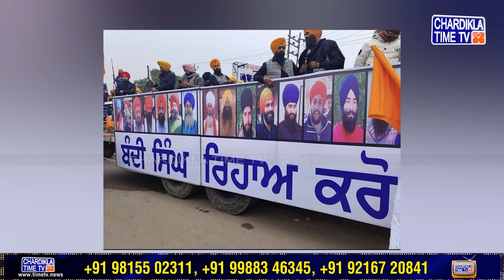SGPC ਨੇ 20 ਦਸੰਬਰ ਦਾ ਦਿੱਲੀ ਮਾਰਚ ਟਾਲਿਆ | DSGMC | Harjinder Singh Dhami | Latest News